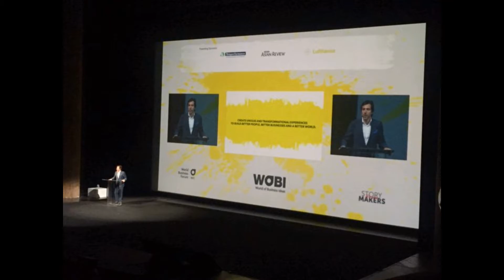GUSTAVO BARCIA ¿Y TÚ CÓMO ESTÁS?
Les comparto esta entrevista con Gustavo Barcia parte de la serie ¿Y tú cómo estás?